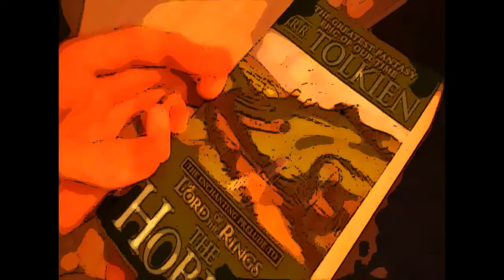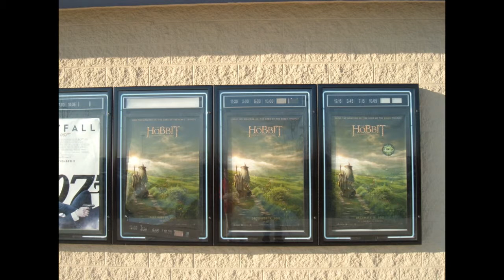Derek Bartlett's Video Blog 44 "THE HOBBIT A Long Expected Movie"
"I'm going on an adventure!" :D
this is about my first time seeing THE HOBBIT An Unexpected Journey after nearly two years of waiting and planning

Gandalf- "You'll have a tale or two to tell of your own when you come back."
Bilbo- "Can you promise that I will come back?"
Gandalf- "No. And if you do, you will not be the same."